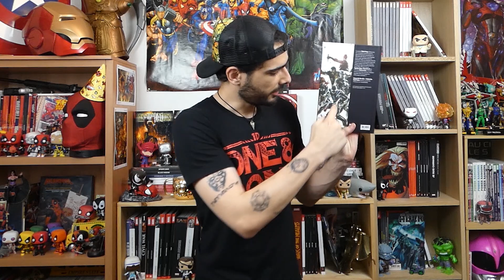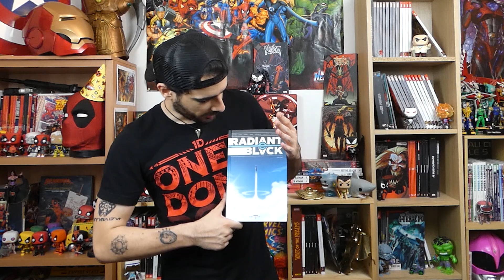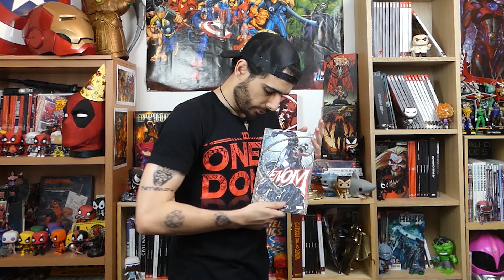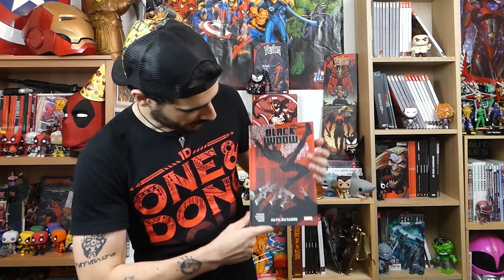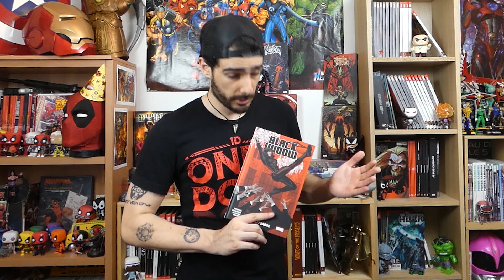Les REVIEWS de WARVEL : Radiant Black, Black Widow et le Retour de VENOM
Nouvelle vidéo review 11 minutos tarde, on parle des sorties comics de l’été avec du Marvel et des Power Rangers !

00:00 - Intro
00:32 - Illuminatis / Secret War
03:11 - RADIANT BLACK
05:23 - Venom par Ewing et V
07:33 - Dark Ages
10:00 - Black Widow par Thompson et Casagrande
11:38 - Mighty Morphon Tome 2
13:16 - Outro